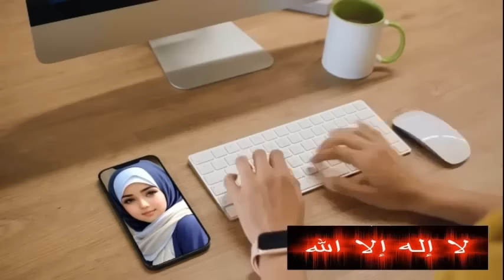NENEK SAMPAI KE BOCAH SUDAH TIDAK PERCAYA KRISTEN LAGI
- kebenaran agama islam sudah mulai di terima di negara mayoritas agama kristen